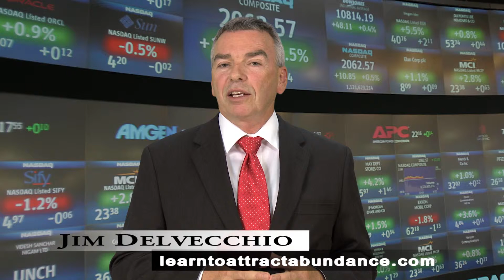Jim Delvecchio - learntoattactabundance.com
JIm Delvecchio gives a brief insight as to why he was ranked as one of the top 5 stock analysts world wide and how he can help you unlock your earnings potential.